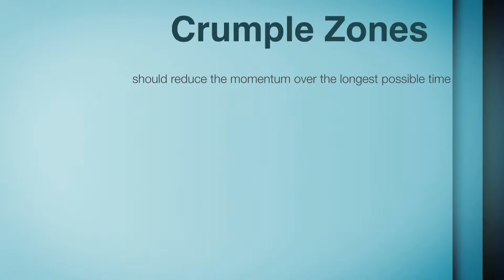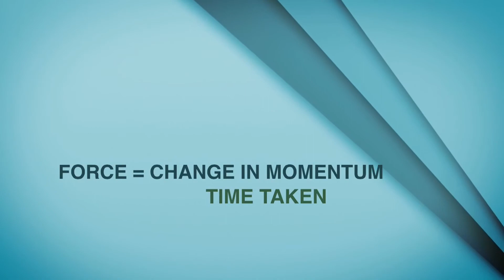Edison Bear and the Crash Tests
Year 10 Students add safety features to trollies in order to protect Edison Bear as much as possible from the impact. It is filmed at 300 fps and replayed at 30 fps. The video is analysed with the open source software, Tracker. The educational aims are to give students an understanding of Newton's laws and momentum in a context which allows them to see how it would be used for real by engineers in a way that is a benefit for society i.e. safer vehicles